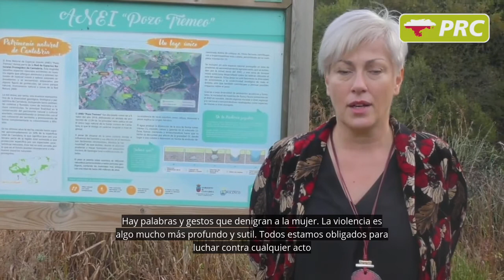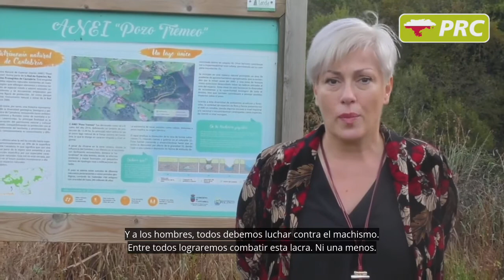25N, Día Internacional contra la Violencia de Género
Para conmemorar el 25N, Día Internacional contra la Violencia de Género, la Secretaría de la Mujer ha editado un vídeo con testimonios de las alcaldesas regionalistas, como ejemplo de mujeres que “por capacidad y mérito” ocupan cargos de responsabilidad que anteriormente estaban reservados a hombres.